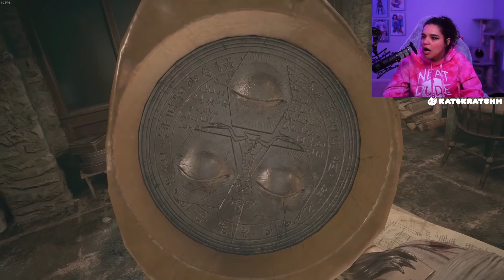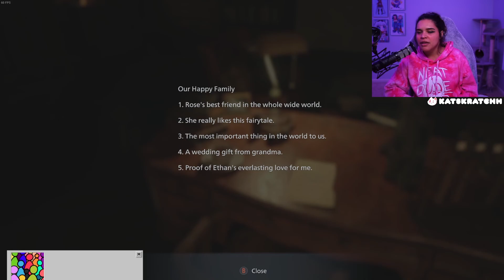Hey there, doll face | Resident Evil Village | Part 8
Children play with dolls, so how scary can they really be? Right? RIGHT?!